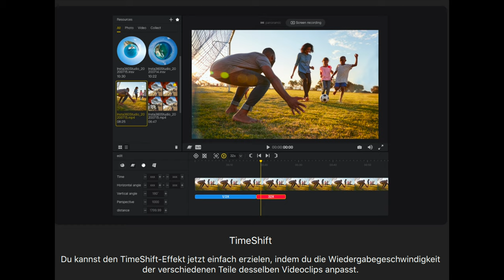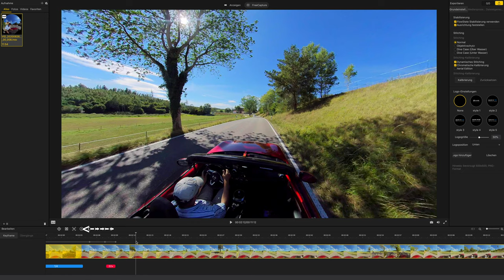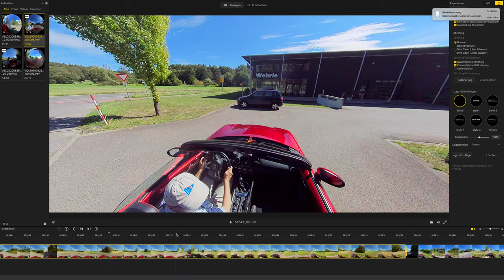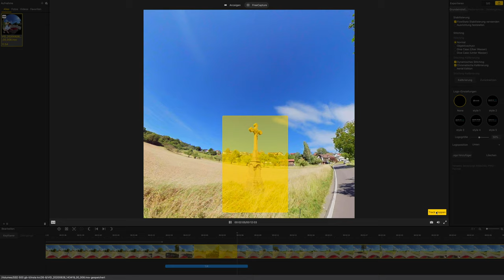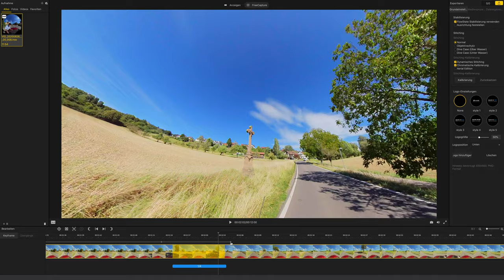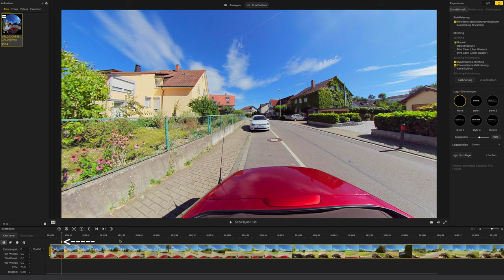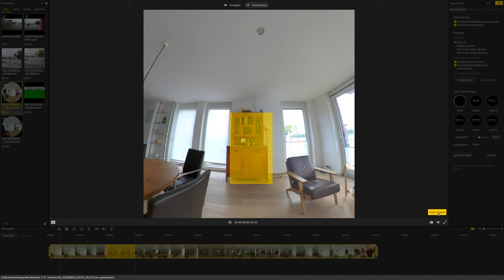Softwareupdate Insta360 ONE R: Timeshift, Deep Track im Praxistest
In diesem Video zeige ich die neuen Feature für die Insta360 ONE R und ONE X in einem Praxistest.